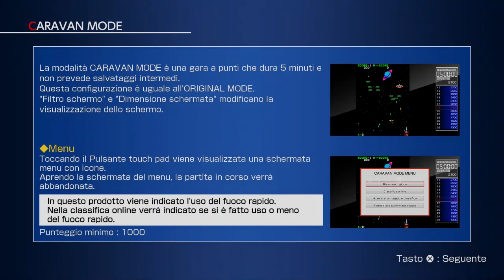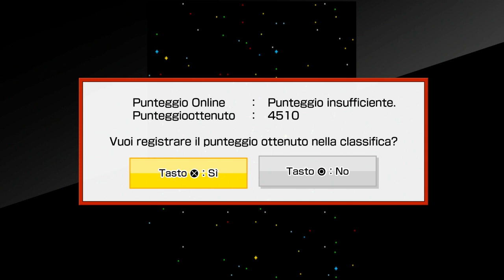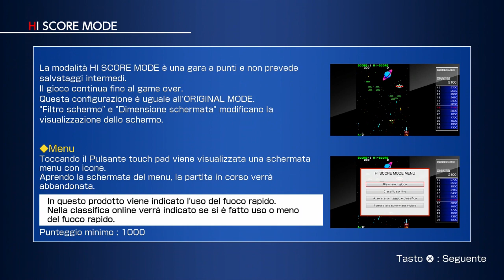[RETROGAMING] SPACE CRUISER | Gameplay ITA EP. 21 | Bello pattugliare lo spazio!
Konnichiwa GiappoLovers !!!
Per questo mese di Settembre 2021 e per la rubrica mensile RETROGAMING, oggi Vi propongo SPACE CRUISER (Arcade Archives), shooting pubblicato nel lontano 1981 da Taito e dove pattugliando lo spazio più profondo dobbiamo come la solito salvare la terra dall'imminente e solita invasione aliena di turno!!! Riusciremo a salvare la Terra? Buona visione a tutti Voi yeah yatta ^_^